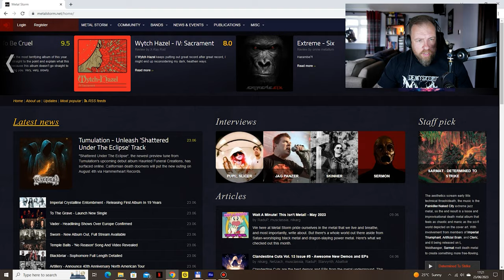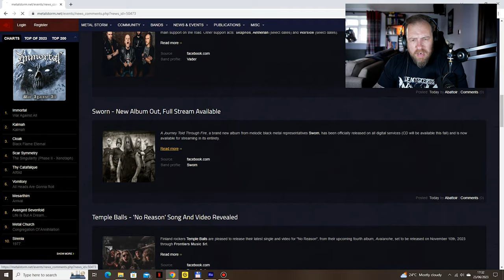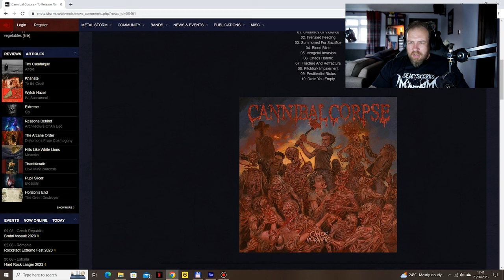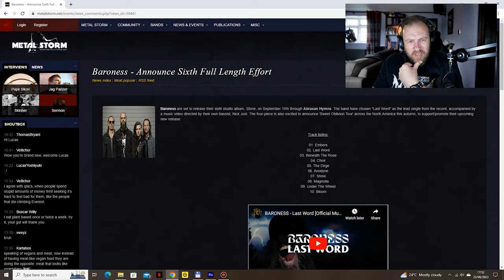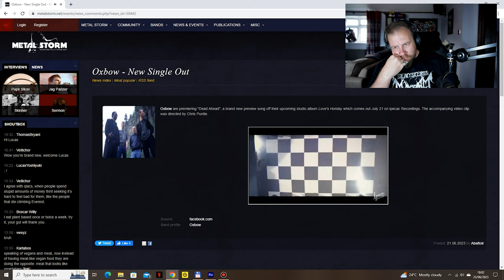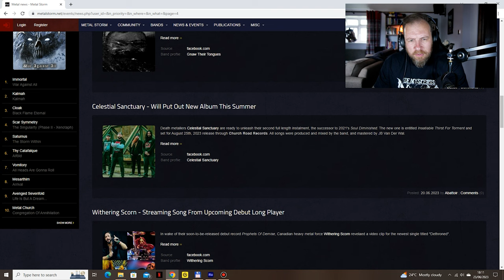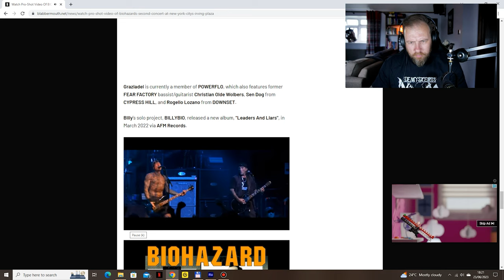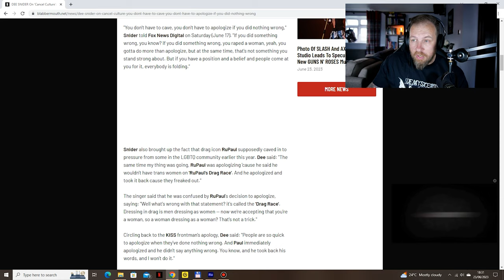JOHNNY THE BOY / CBP - Justin Grieves & Belinda Kordic | Into The Necrosphere Podcast #183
Justin Grieves and Belinda Kordic of Johnny The Boy and Crippled Black Phoenix join the podcast this week to discuss the making of “You”.  We also discuss Justin’s love of gravity biking, animal rights activism, we find some common ground on social issues and much more.

PLUS:  a new round-up of some of my favourite releases of the week including Confusion, Krigsgrav, Tsjuder and Nocturnal Breed.  Then it’s on to my weekly news rant where I give you my first impression of new singles by Cannibal Corpse, Tumulation and more.

▶️SUPPORT THE BANDS FEATURED ON THIS EPISODE
Johnny The Boy

Please consider donating to Justin Grieves and help him get to the World Gravity Biking Championships in 2023

▶️STREAM & DOWNLOAD
Amazon Music